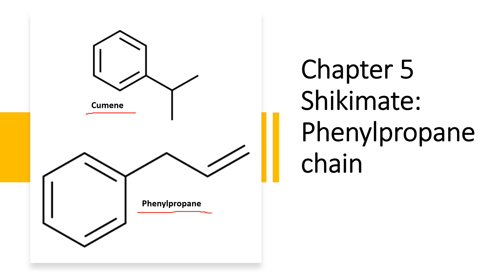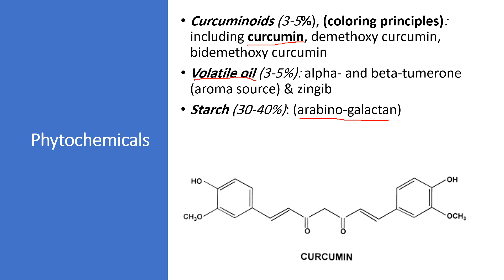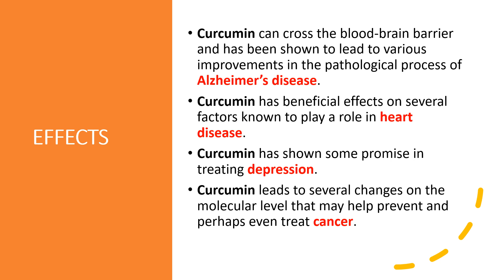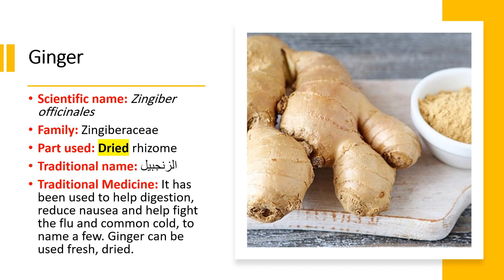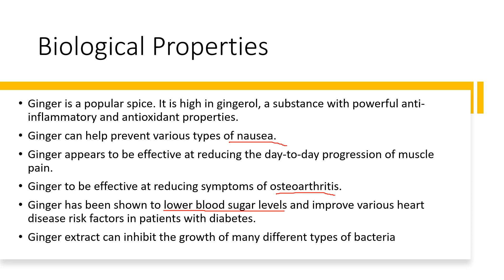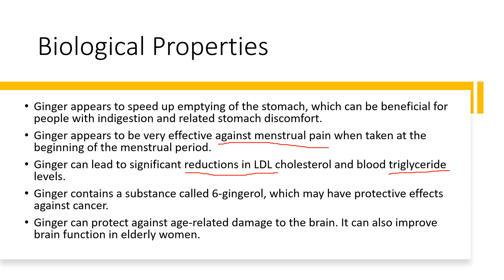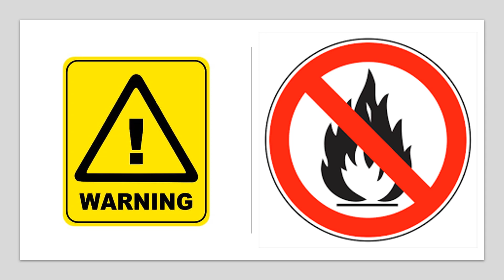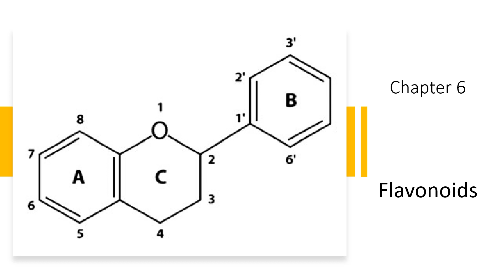Turmeric & Ginger| مازن السقا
قناة علوم طبية
محاضرات علمية وتثقيفية وندوات طبية للدكتور مازن عوني السقا - استشاري التغذية العلاجية